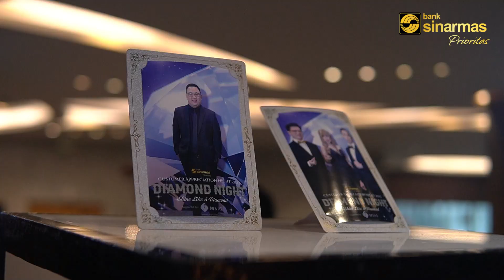Bank Sinarmas Customer Appreciation Night!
Mengapresiasi ketetapan hati para nasabah untuk sekian lama tetap bersama, melewati masa turbulensi, hingga ke periode pemulihan saat ini
menjadi pesan utama Bank Sinarmas dalam gelaran Diamond Night: Customer Appreciation Night yang berlangsung di Hotel Pullman Central Park, Jakarta.